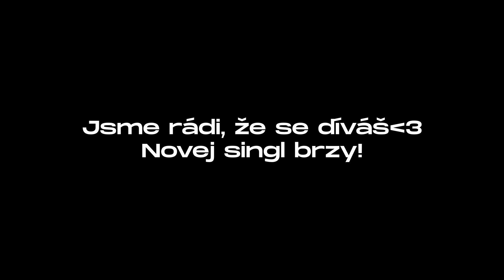Pilot Q&A #4 - MATĚJŮV DIKTÁT HUMORU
Speciální seriál, díky kterýmu nás poznáte nejen skrze naši hudbu, ale taky skrze ty nejtemnější zákoutí našich osobností...
Končíme bubeníkem a producentem Matějem, tak se pohodlně usaďte a nechte se unášet na vlnách otázek a odpovědí. Další vysílání Pilot TV právě začíná.